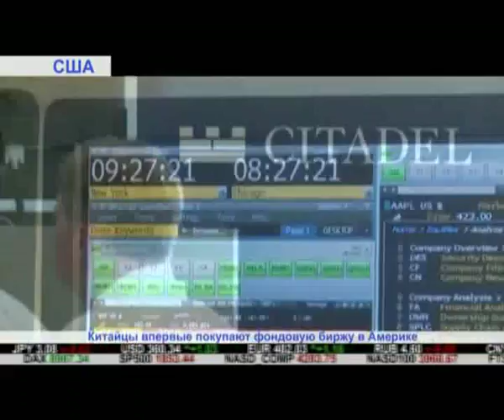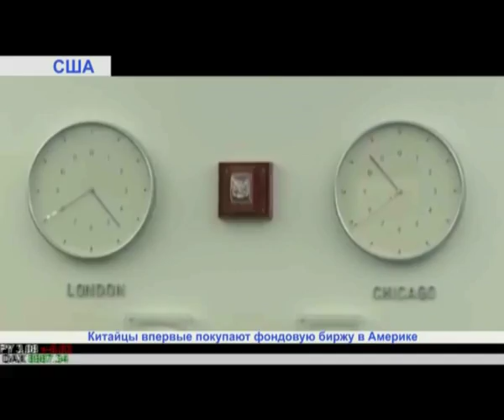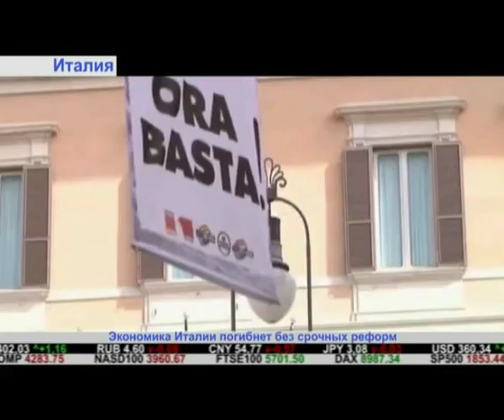"Дайджест экономической прессы" (выпуск от 09.02.2016)